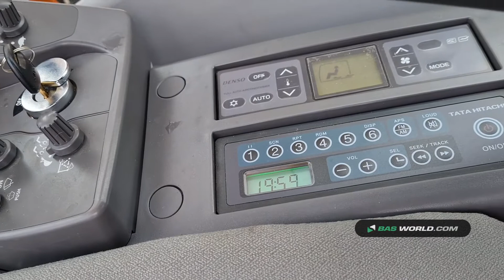70145067 Hitachi ZX220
Hitachi ZX220